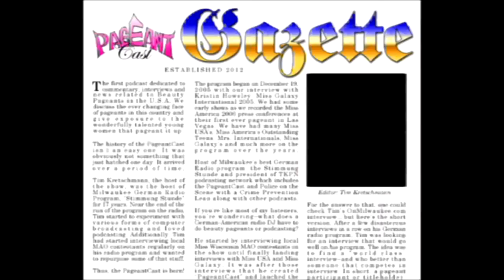PageantCast Gazette: Miss Universe 2016 Roundup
PageantCast Gazette

Miss Universe 2016 Wrap Up
Miss USA - video and photos courtesy of Miss Universe Organization
Miss Universe Events - video and photos courtesy of Miss Universe Organization
Miss Universe Rehearsals - video and photos courtesy of Miss Universe Organization
Special thanks for all the video and photos from the Miss Universe Organization